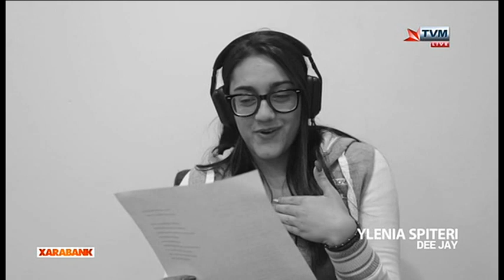Daniel Testa on Xarabank (Pre MESC 2015) (Something in the Way)